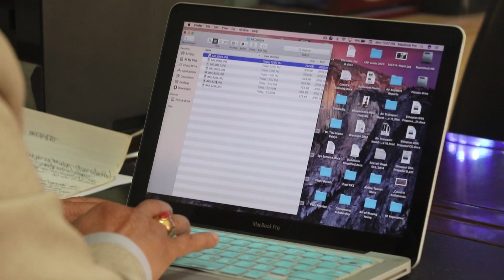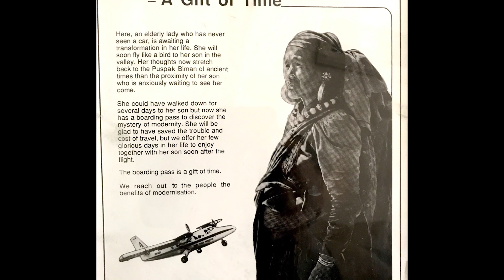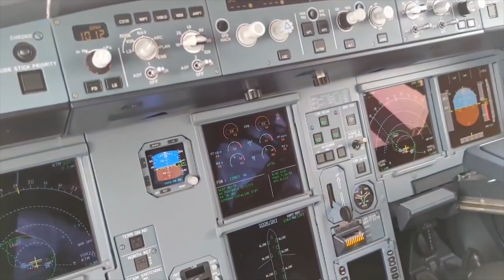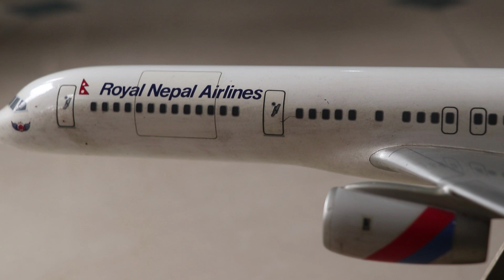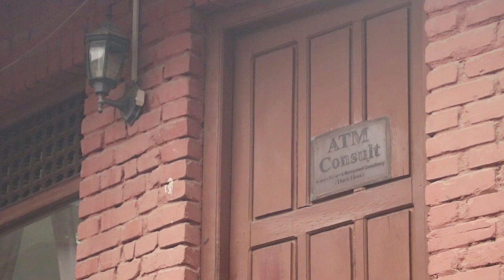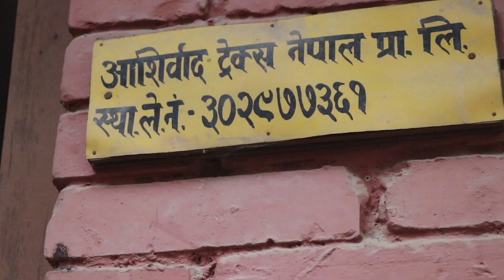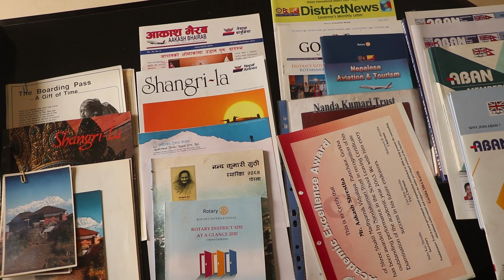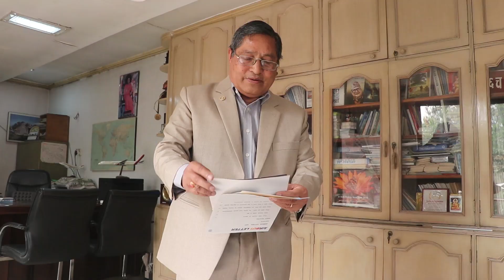Mr. Maheswor Bhakta Shrestha, Expert, Nepalese Aviation and Tourism (Biography)